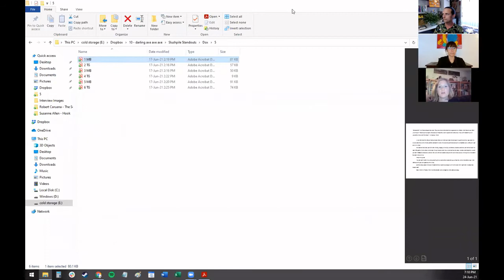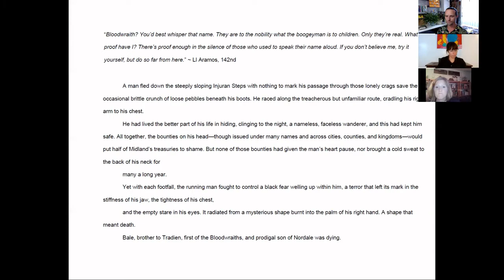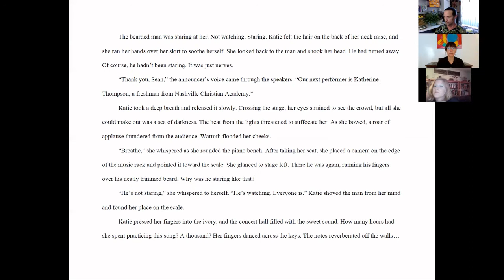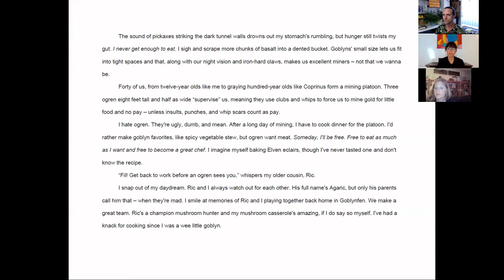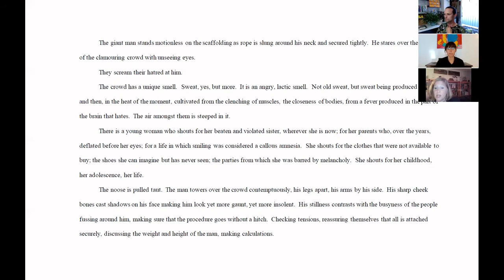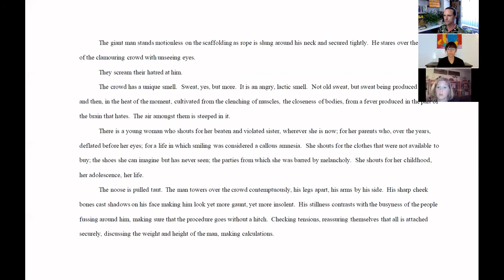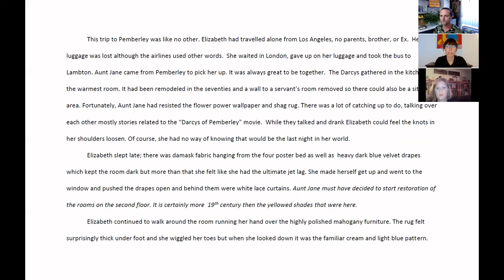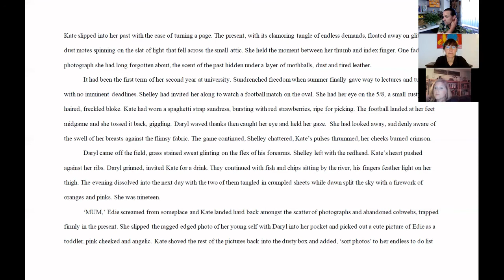Slushpile Standouts #5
Three editors from DarlingAxe.com (Michelle Barker, Tara Gilboy, and David Brown) assess several manuscript first pages as if they are working through a stack of submissions for a writing contest or a literary agent's slushpile.

Marketing a book? We can help! Check out our author marketing services: